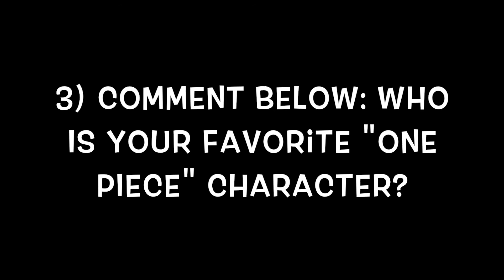Drawing Roronoa Zoro from One Piece